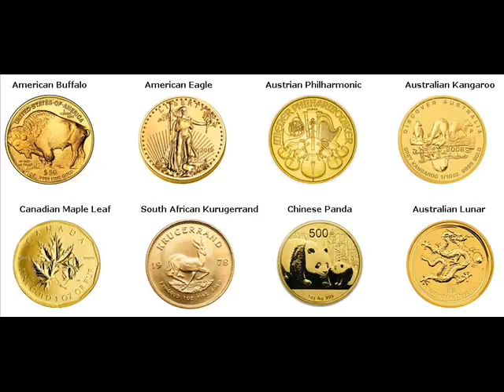Gold Coins For Sale Padang Indonesia